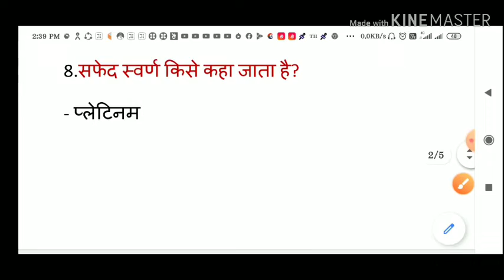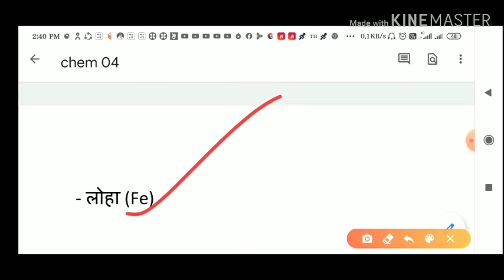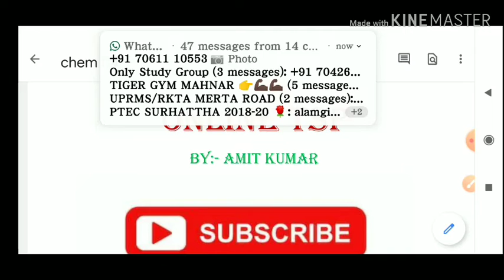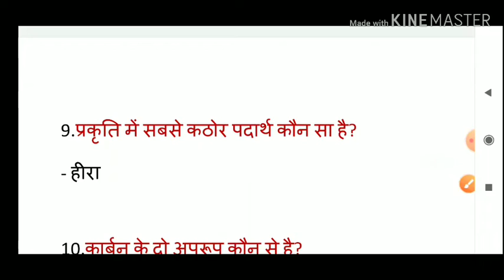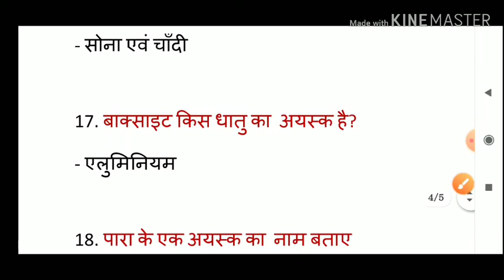# 10th Chem ( part 04) for Board Exam Bihar Board 2020# महत्त्वपूर्ण प्रश्न है,जरुर देखे।